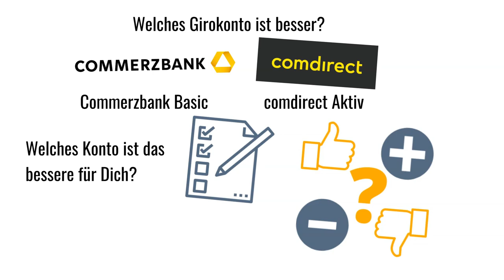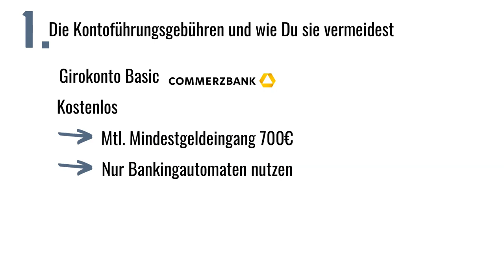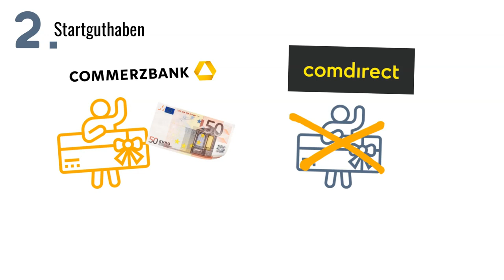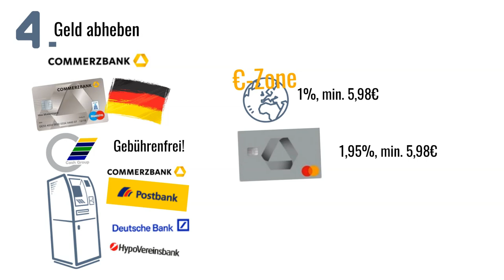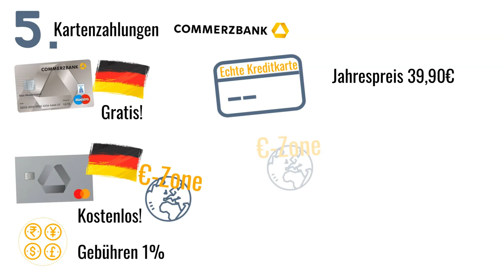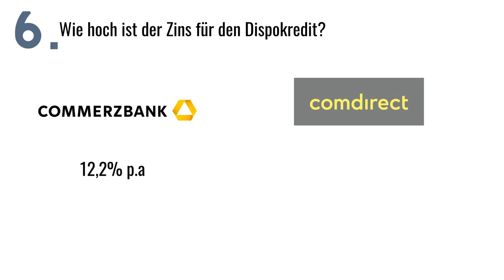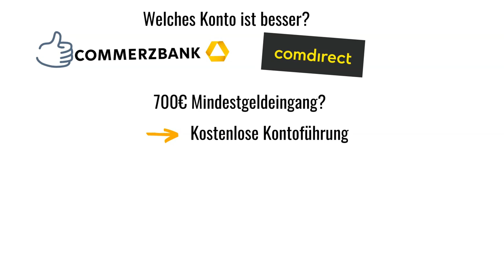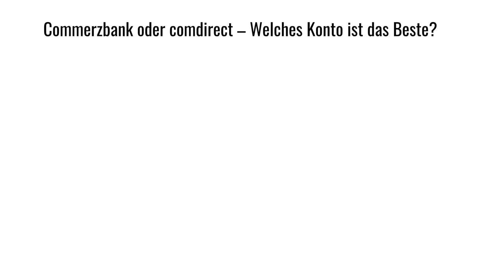Commerzbank vs comdirect Girokonto (2024) Vergleich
comdirect oder Commerzbank - Welches Girokonto ist besser?

Wir zeigen dir die Gemeinsamkeiten und Unterschiede in den Konditionen beider Konten.
Ausserdem stellen wir in diesem comdirect und Commerzbank Vergleich die jeweiligen Vorteile und Nachteile gegenüber. Am Ende erfährst Du welches der Konten das Beste für Dich ist und wir zeigen Dir wie Du die Konten sinnvoll ergänzen kannst, um das Beste herauszuholen.

Alle Infos zur Kontoführung, zum Geld abheben sowie einzahlen, zu den Gebühren und Kosten. Welche Kreditkarte gibt es und fallen Jahresgebühren dafür an?

Inhalt:
0:00 Einleitung
0:59 comdirect & Commerzbank Konto Vergleich
1:03 Kontoführungsgebühren
2:02 Startguthaben
2:20 Welche Karten gibt es?
3:19 Geld abheben in Deutschland und im Ausland
4:31 Kartenzahlungen weltweit
5:26 Dispokredit Zinsen
5.40 Bargeld einzahlen
6:07 Echtzeitüberweisungen
6:31 Commerzbank oder comdirect - Welches Konto ist das Beste?